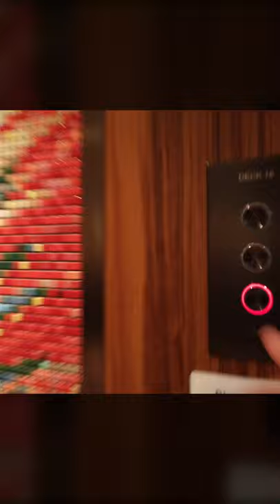Carnival Mardi Gras Jazz in the Brass Magnolia - Full Day 1 Vlog link below